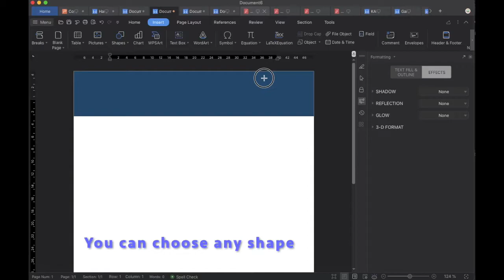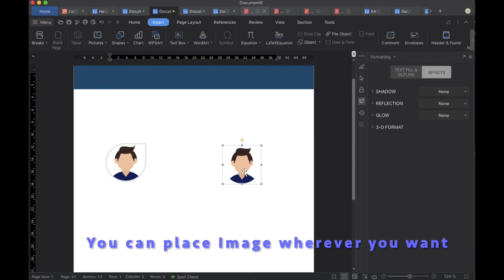Add Photo to resume Using MS WORD. Insert Image of any shape using microsoft word to resume